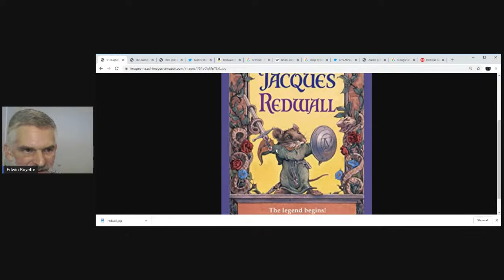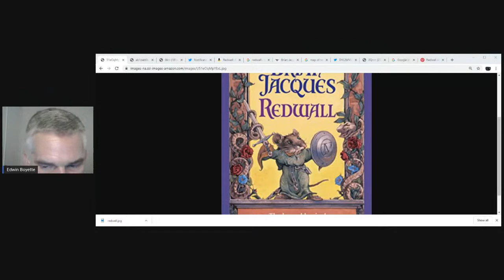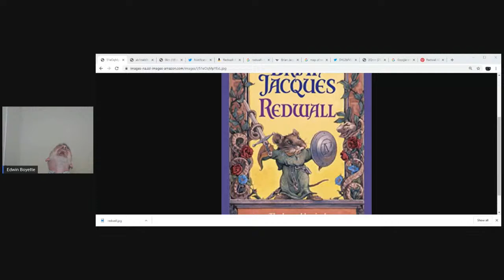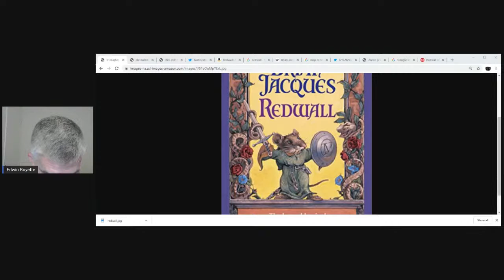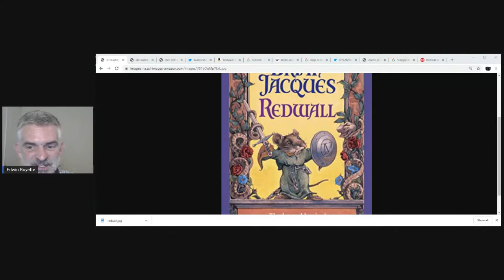Storytime! Get Comfy as I read from Brian Jacques classic Redwall Chapter 1- 5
Storytime! Get Comfy as I read from Brian Jacques classic Redwall.